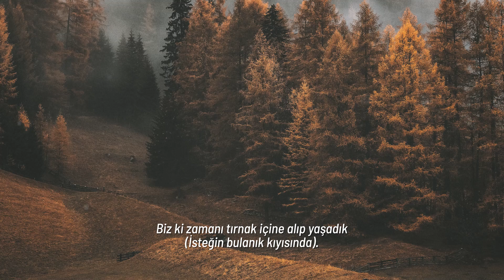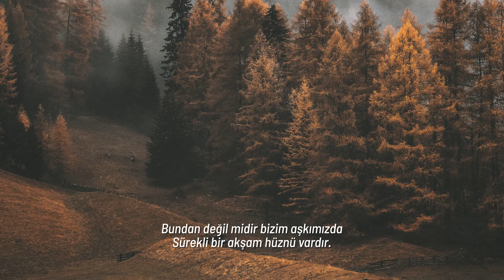İlhan Berk | Otağ "Sevgilim, işte Eylül"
Eylül tüm güzelliğiyle gelip kuşattı ruhumuzu. Yeni bir heyecan yeni bir sevinç yeni bir coşku ve belki de hüzün var içimizde. Her şeye yeniden başlamanın bir adıdır bence eylül. Yeniden harekete geçmenin, yeniden dirilmenin adıdır. Eylül tüm ihtişamıyla tüm güzelliğiyle geldi.

Sevgilim, işte eylül
Ve işte senin usul usul seğiren yüzün.

Zaman ki sonsuzdur
Bitmemiş şiirler gibidir.

Bazı hüzünleri
Bazı nehirleri tutup anlatmak gibidir.

Biz ki zamanı tırnak içine alıp yaşadık
(İsteğin bulanık kıyısında).

Bundan değil midir bizim aşkımızda
Sürekli bir akşam hüznü vardır.